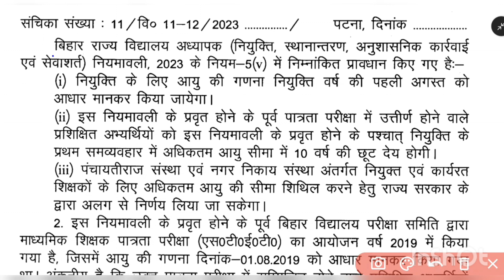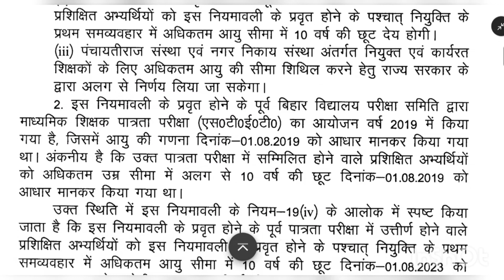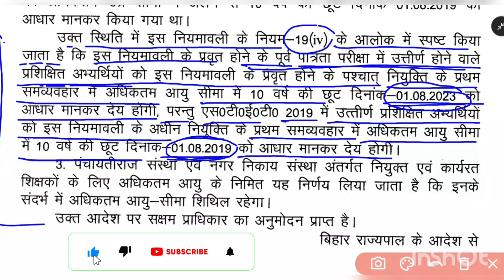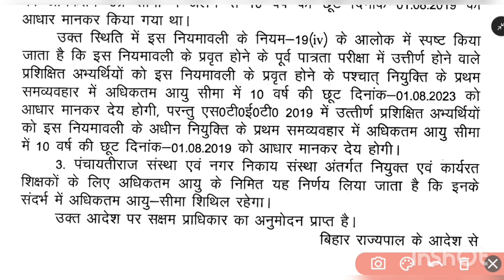Bihar Teacher Vacancy 2023, शिक्षक बहाली में उम्र सीमा समाप्त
Bpsc teacher vacancy 2023 eligibility criteria
7th phase bihar teacher vacancy